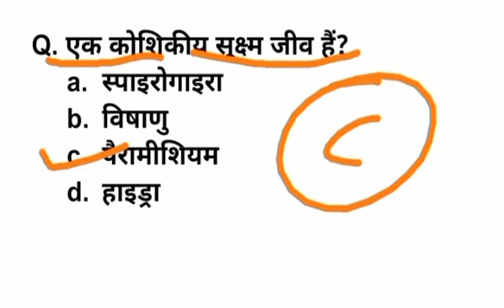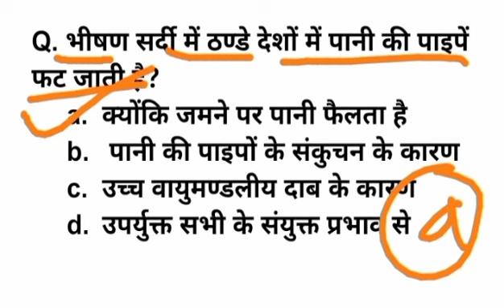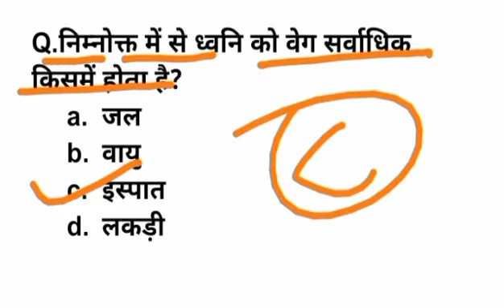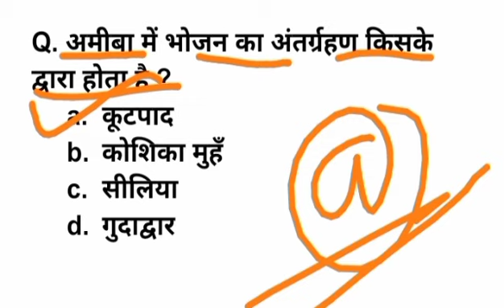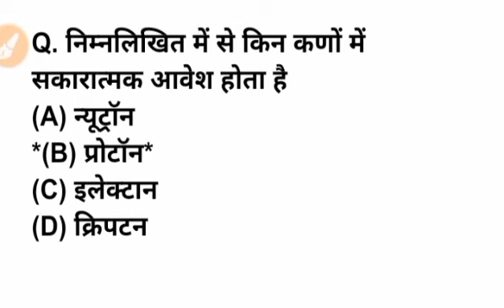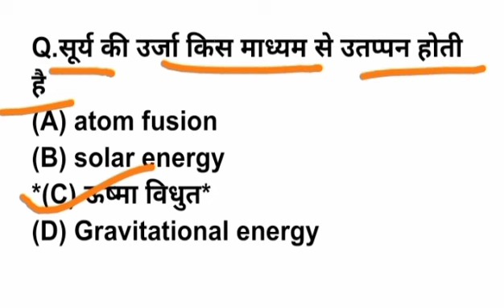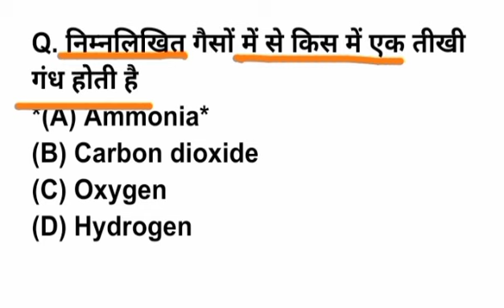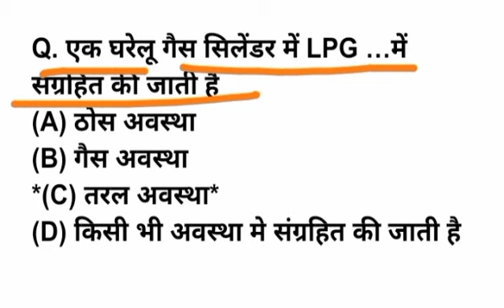PatwariExam2021 : Science Gk : Patwar Model Paper : पटवारी भर्ती परीक्षा माॅडल पैपर प्रशन्न 2021